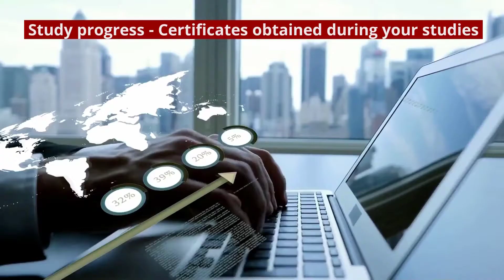What certificates will I receive by studying EDU Effective?